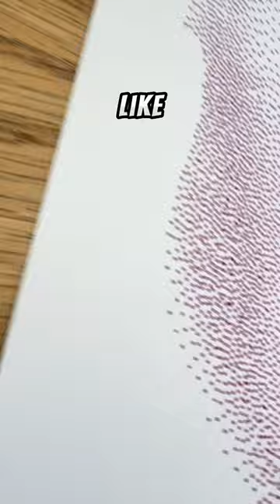Husky Dog Drawing!